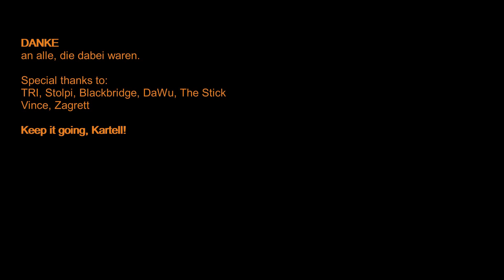Star Citizen // Das Kartell // Events // Hammerhead - Bangen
Video aufgenommen und editiert von lottisisland.

Hammerhead-Bangen Event ausgetragen durch die Staffeln Tiger und Python

Wenn Ihr euch bewerben wollt, dann geht es hier lang

Wenn Ihr Star Citizen noch nicht kennt, schaut hier vorbei